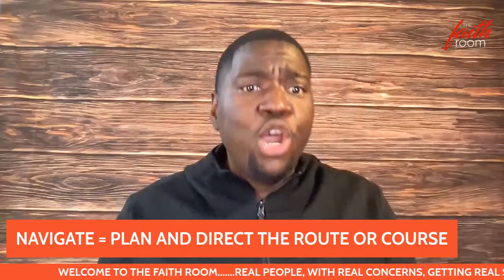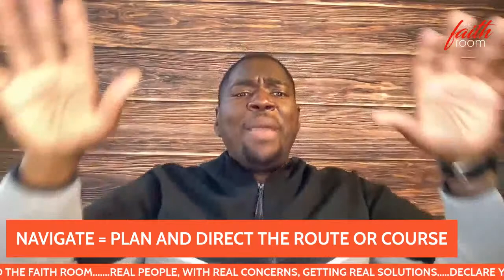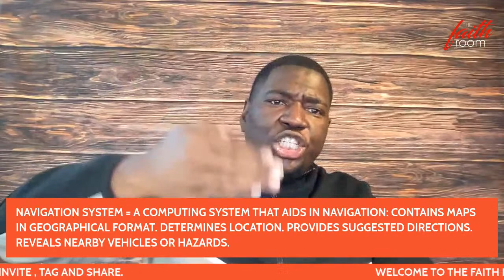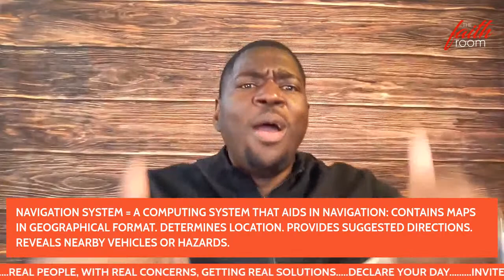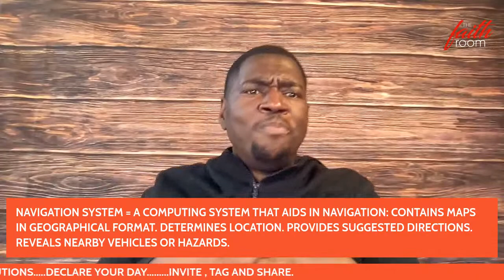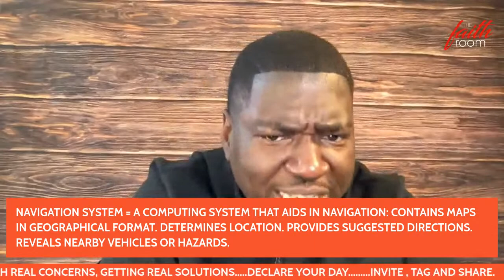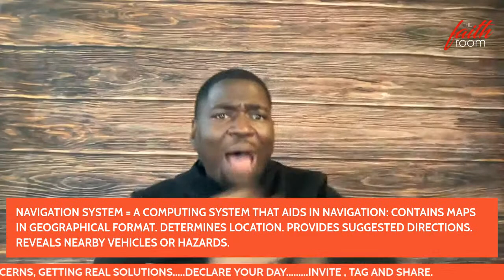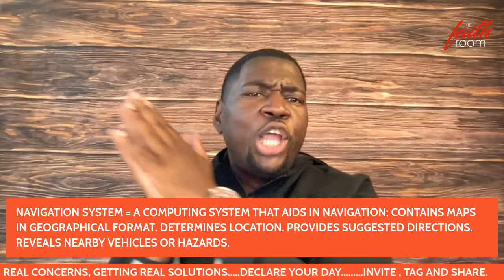MOTIVATIONAL MONDAY: "THE POWER OF NAVIGATION"